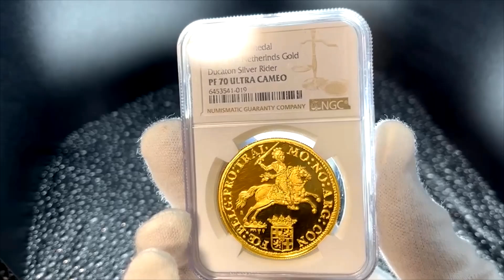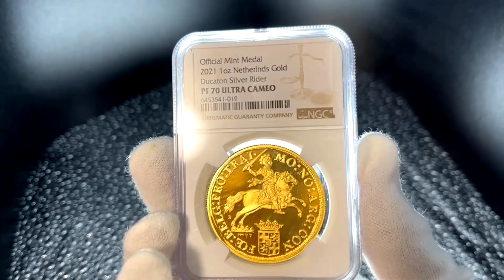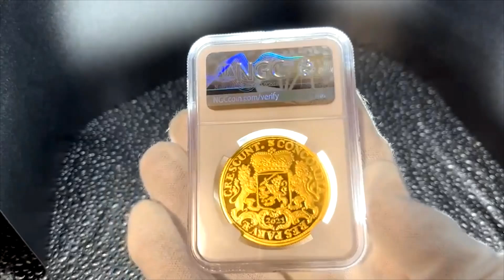「モダンコイン」でも有望なものはございます！オランダ シルバーライダー デュカトーン 金打ち リストライク アンティークコイン 資産防衛投資